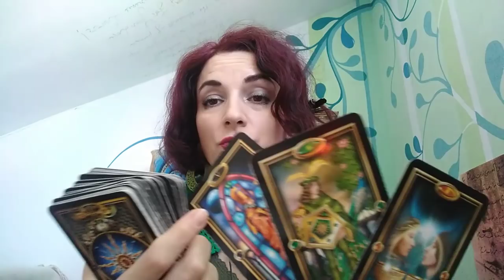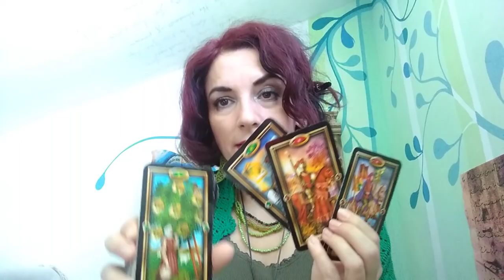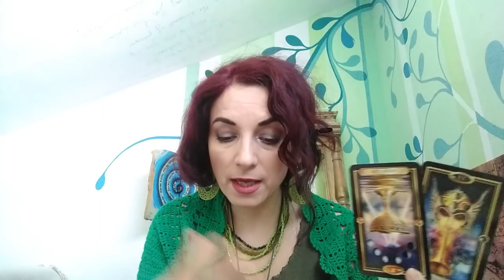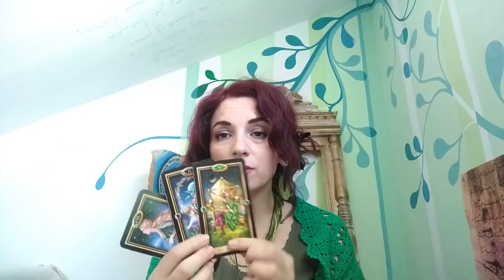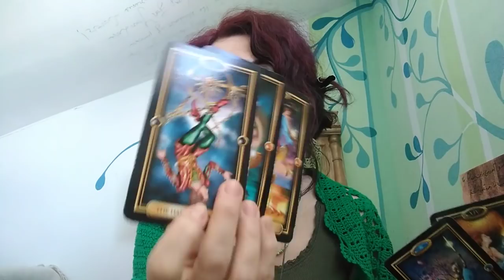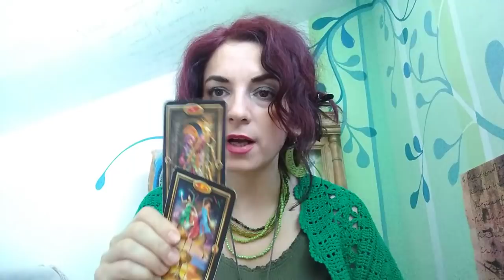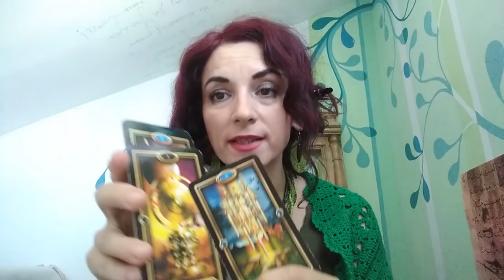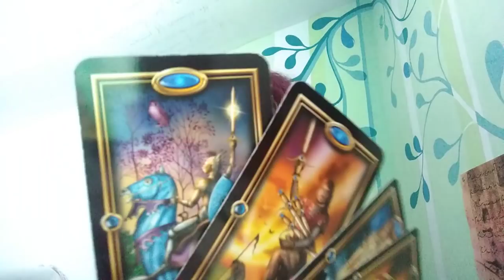SCORPION - AUG.'20 - Relatii: Voi 2 - Se face Justitie/ Echilibreaza situatia Part2